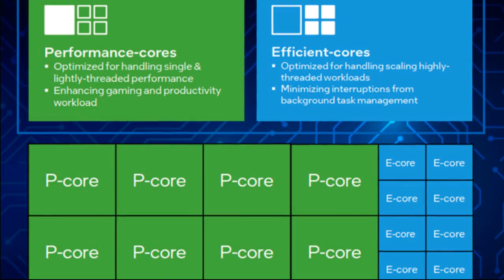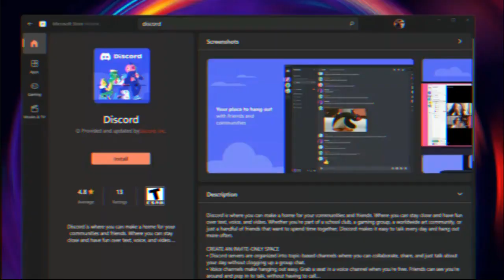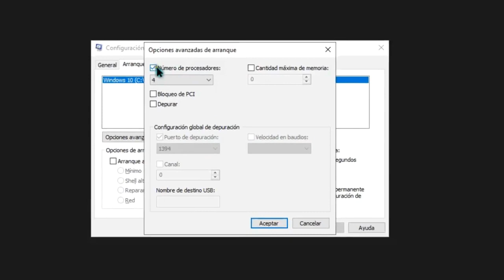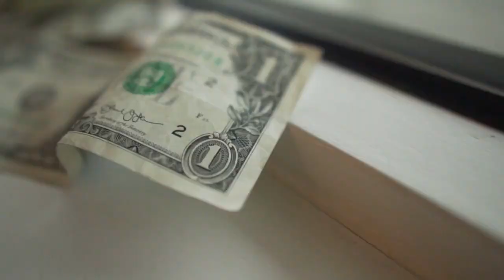Windows 11 "Dicen que si no usas CPU 13 Gen de Intel no lo puedes usar y te va muy mal PC"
Todo nace de un video que me mostro un cliente con más 15 millones de vistas lo cual lo llevo a querer actualizar su PC Win10 con Intel 8va Gen.

Videos Relacionados:
Deseas aportar un granito de arena al canal